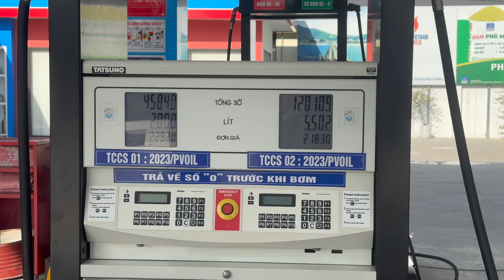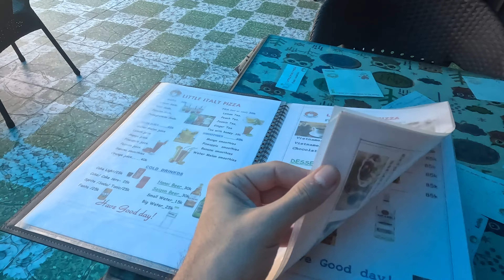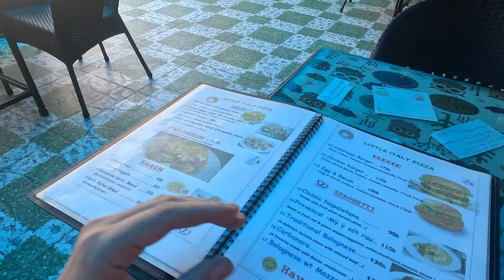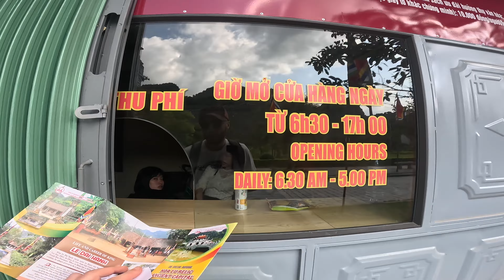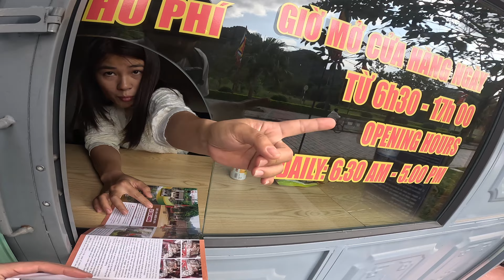3 DOLARA VİLLADA KALMAK! KONG: SKULL ISLAND filminin çekildiği Ninh Binh'i gelin birlikte gezelim#22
Merhabalar, uzun bir süredir Vietnam'ın kuzeyinde bulunmaktayım. Hava şartları sert olsa da Vietnam'ın kuzeyini görmeden bu ülkeden ayrılamazdım:) Bu videomda da kuzey Vietnam'ın cenneti; ''King Kong: Skull Island'' filminin de çekildiği Ninh Binh şehrini sizlerle birlikte geziyorum. Umarım videoyu izlemekten keyif alırsınız:)